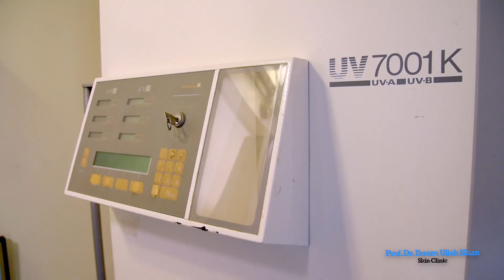Expert Care: Prof. Dr. Ikram Ullah Khan's Specialty at Skin Clinic!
Discover a realm of expertise and specialty at Prof. Dr. Ikram Ullah Khan's Skin Clinic! With a specialization that transcends boundaries, Dr. Ikram brings forth a unique blend of knowledge and personalized care.